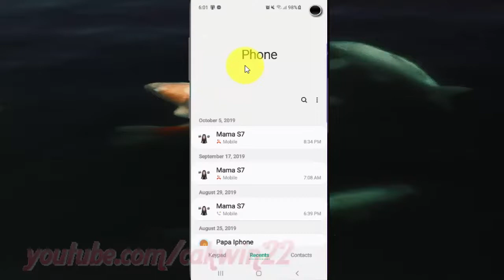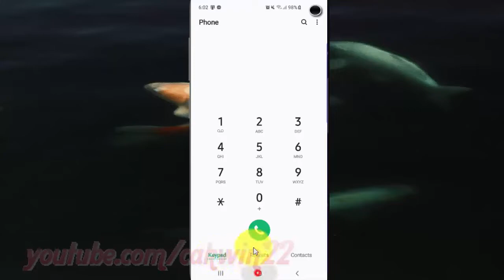Samsung Galaxy S10 : How to enable open to keypad when open phone app (android pie)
This video show How to enable open to keypad when open phone app in Samsung Galaxy S10.  In this tutorial I use Samsung Galaxy S10 SM-G973F/DS Duos International version with Android 9.0 (Pie).